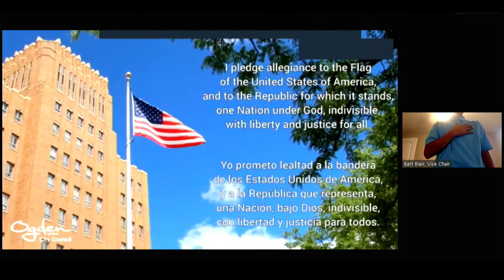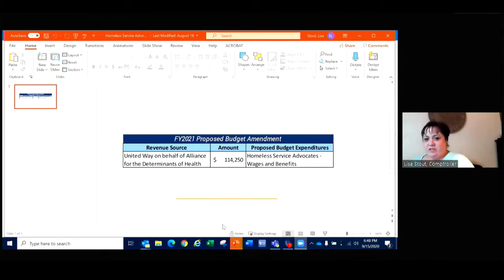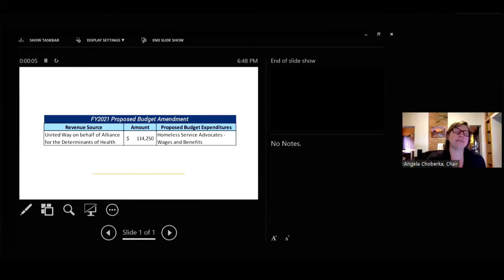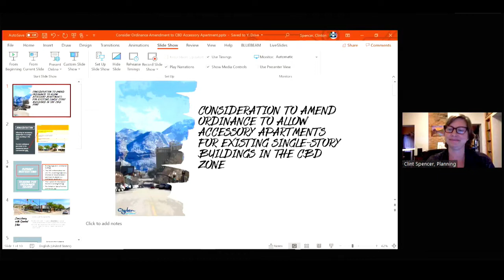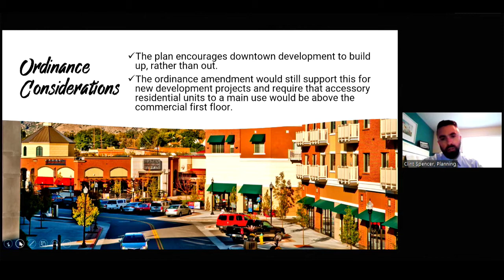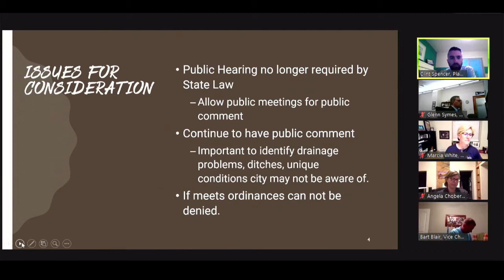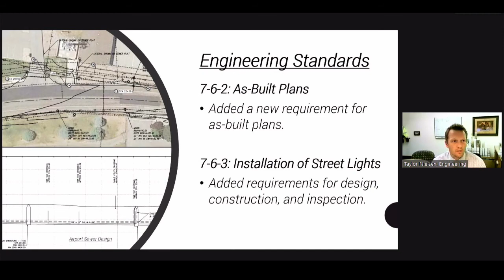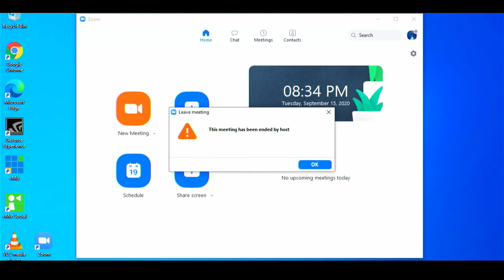Ogden City Council Work Session - September 1, 2020